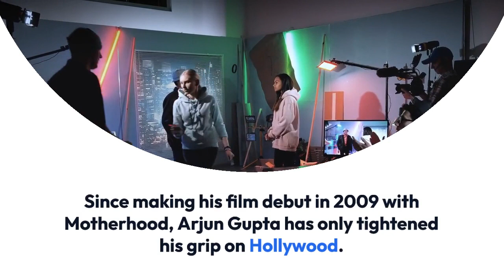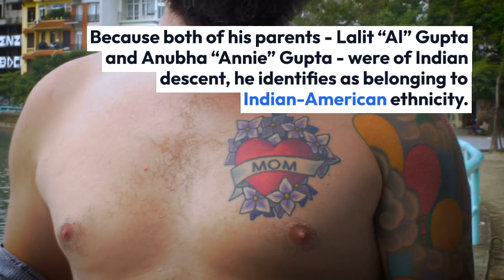Arjun Gupta Gay, Dating, Wife, Ethnicity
Since making his film debut in 2009 with Motherhood, Arjun Gupta has only tightened his grip on Hollywood. For his performance on Showtime series Nurse Jackie, he recieved a nod from the SAG Awards.

Portraying the character William 'Penny' Adiyodi in The Magicians, the Florida native continues to be loved and adored by fans of all gender - gay included.

Alleged Gay Arjun Gupta Engaged After Brief Dating

While it's true that a significant chunk of Arjun's fanbase is gay, the rumors of him being the same aren't necessarily true.